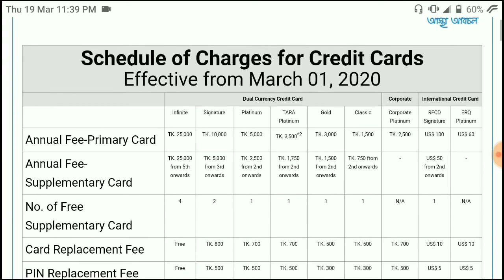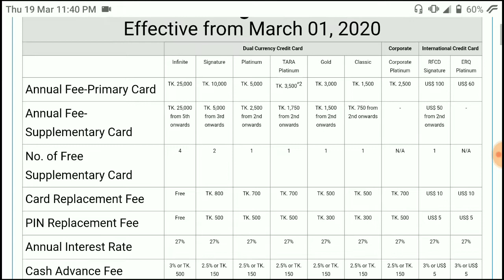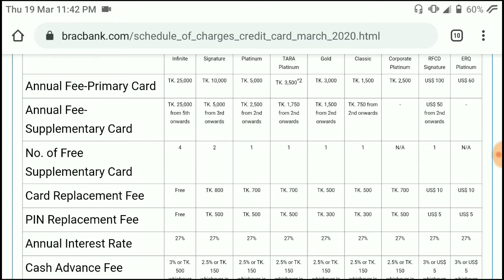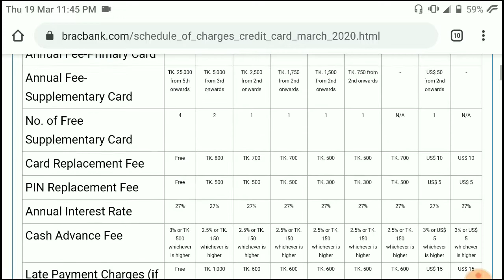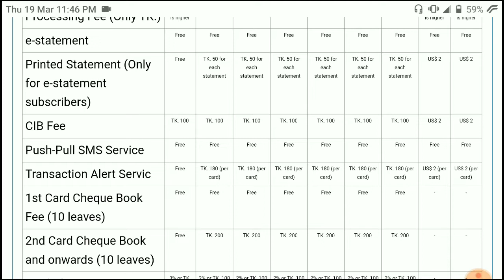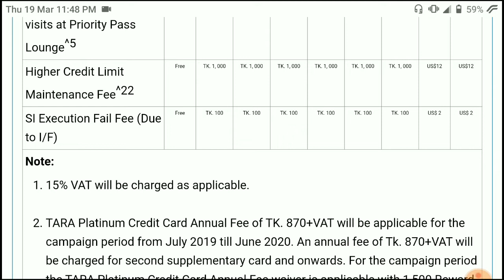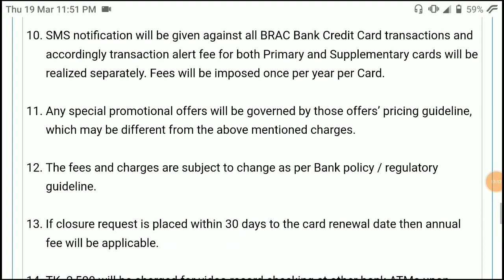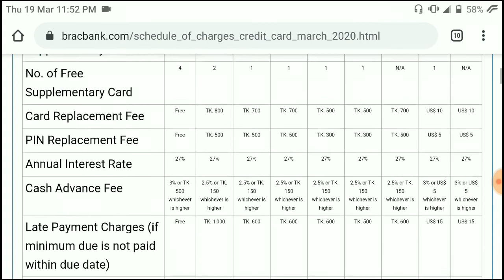ক্রেডিট কার্ড||Credit Card||Schedule of Charge||Brac Bank||The Tech Lover